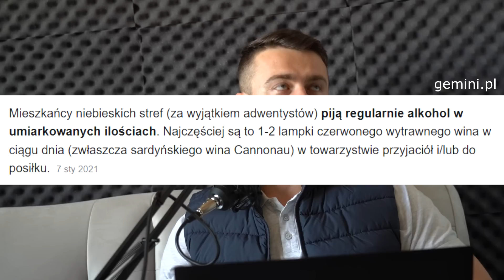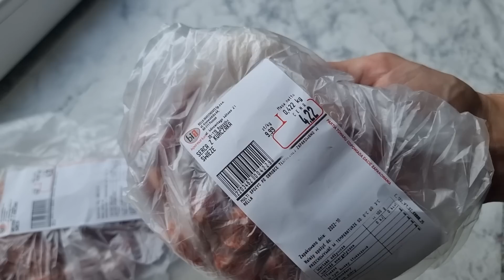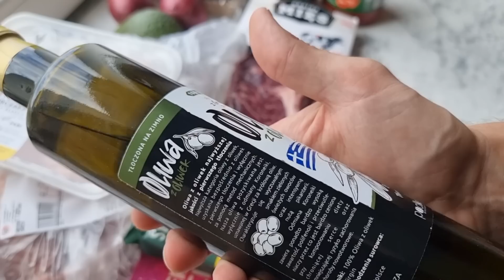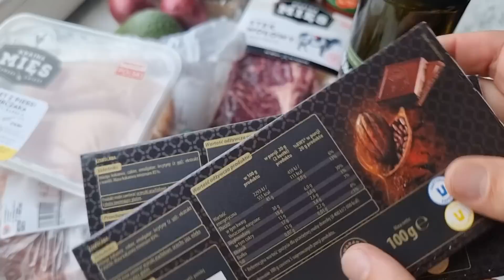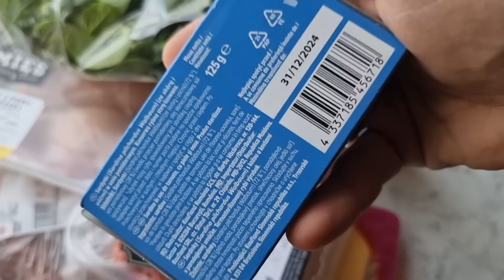Mój dzień jedzenia i zakupy KETO! *Bronię glutenu, smażonego sera i normalności dietetycznej*